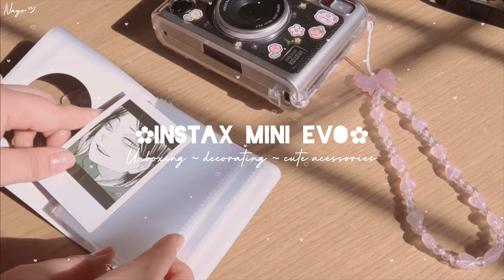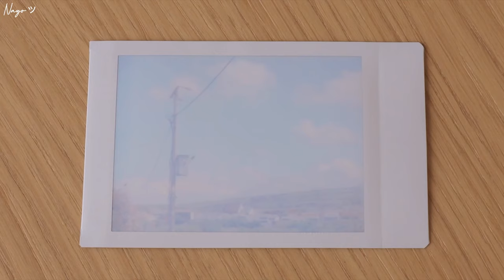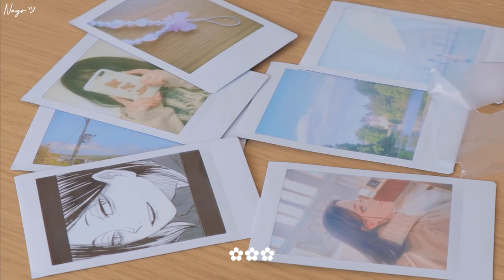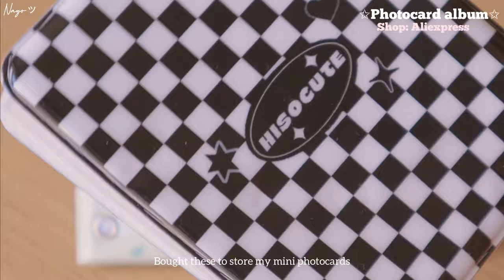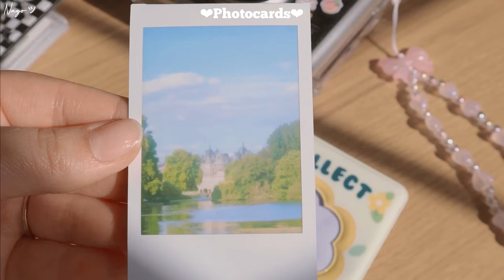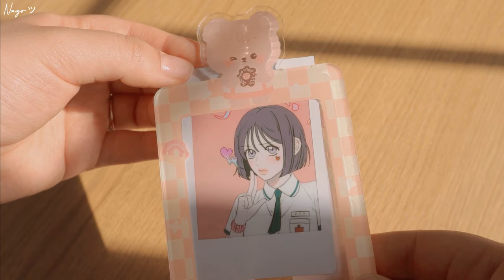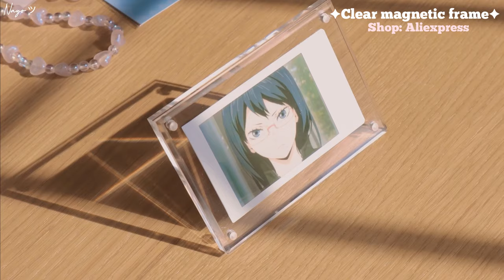✧Fujifilm Instax mini Evo unboxing: ✿adding a touch of cuteness with accessories from AliExpress✿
૮₍ ´• ˕ •` ₎ა
Hi there! ❤︎
I recently bought this Fujifilm Instax mini Evo  (ﾉ≧∀≦)ﾉ. I bought this after contemplating it a lot. I also bought lovely accessories from AliExpress to go with it. Enjoy the video! ♡( ⁎ᵕᴗᵕ⁎ )
Nayo✦

✧Here is the link to the items✧

✦ camera case
✦ stickers ( peaches and bees )
✦ beaded bow knot strap
✦ checkered photo card album
✦ flower photocard album
✦ acrylic diy pendant
✦ cute bear acrylic frame
✦ transparent magnet frame